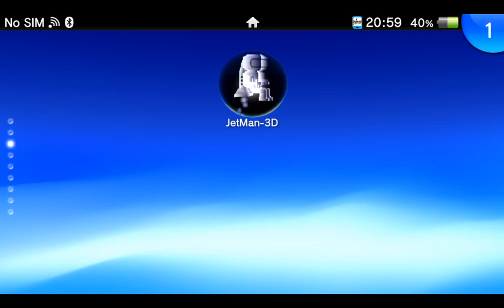JetMan 3D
A PS-Vita Homebrew game based on an early 80's ZX Spectrum classic.